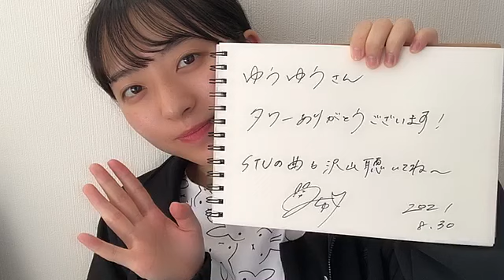2021年08月30日08時20分41秒 今村 美月（STU48）